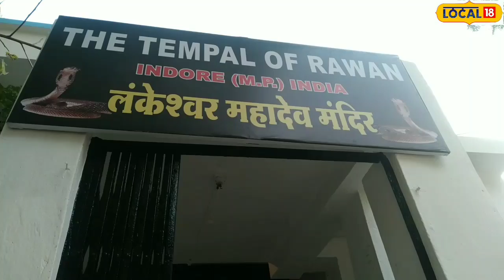रावण भक्त है यह शख्स, नहीं चाहता Dussehra पर दहन हो पुतला, High Court में डाली याचिका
महेश वही शख्स हैं, जिन्होंने इंदौर के परदेसीपुरा इलाके में रावण का मंदिर बना रखा है. साथ ही, सुबह-शाम रावण की पूजा आरती भी करते हैं. महेश रावण को अपना आराध्य मानते हैं. महेश ही नहीं, उनका पूरा परिवार रावण का भक्त है.

Mahesh is the same person who has built a temple of Ravana in Pardesipura area of Indore. Also, worship Ravana in the morning and evening. Mahesh considers Ravana as his adorable. Not only Mahesh, his entire family is a devotee of Ravana.